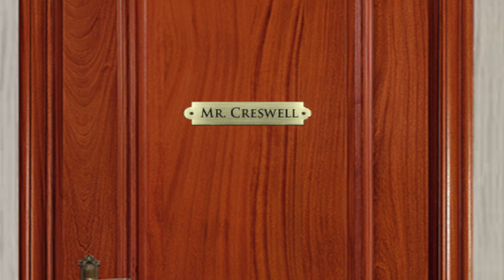The Job Interview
Nothing spells excitement like a job opening at Creswell Industries.  But is Marty Jenkins made of the right stuff?  See for yourself.  But be warned--one guy went insane watching this movie.